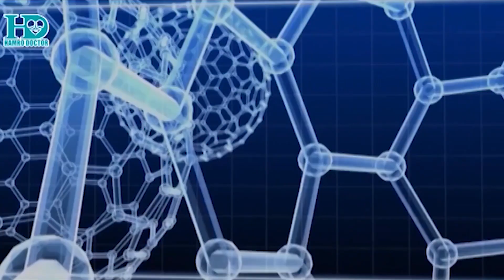सबै बाथरोगको उपचार विधि एउटै हुँदैन - Dr. Deepa Sah | Hamro Doctor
बाथरोग भन्नाले शरीरको रोग निरोधक शक्ति वा इम्युनिटी सिस्टममा गढबढीका कारण उत्पन्न हुने रोग हो । बाथरोग जुनसुकै उमेर, लिङ्ग वा पेशाका व्यक्तिलाई हुनसक्छ । बाथरोगको जोखिम कस्ता व्यक्तिलाई बढी हुन्छ, यसका लक्षणहरू के के हुन् र बाथ रोगबाट कसरी बच्ने भन्ने विषयमा फिजिसियन तथा बाथरोग विशेषज्ञ डा. दिपा शाहको सुझाव यस्तो छ ।

For online doctors consultation & many more..